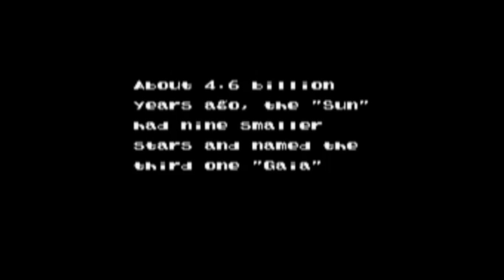Let's Play - E.V.O. Search for Eden - Chapter 1: Part 1 - The World Before Land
The first part of a full playthough of E.V.O. Search for Eden; an Action-RPG from the SNES that I happen to love. We play the chosen lifeform destine to become Gaia's partner, but we most prove to her father the Sun that we are worth to enter Eden and join Gaia. Our first challenge is to take on the form of a prehistoric fish and to fight, grow, and evolve our way to proving we are the most worthy lifeform to join with Gaia.